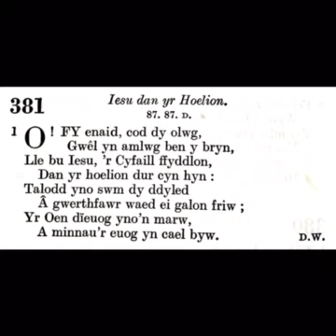Tabernacl Resolfen (2020) Emyn 381: O! Fy enaid, cod dy olwg